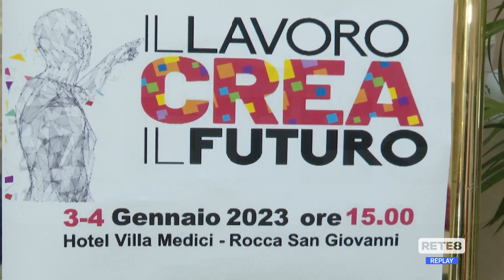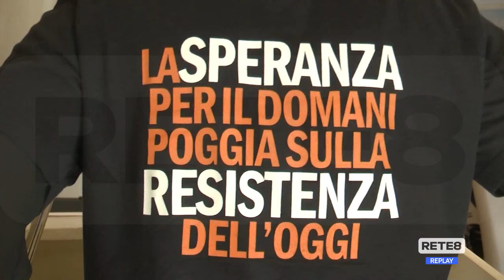Rocca San Giovanni - La Cgil di Chieti a congresso